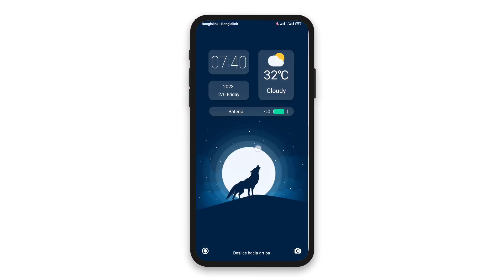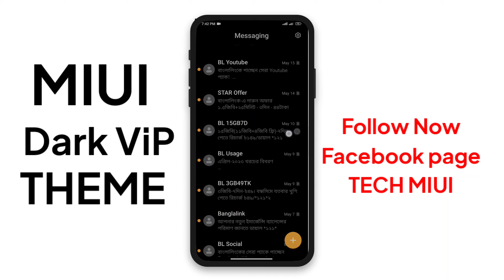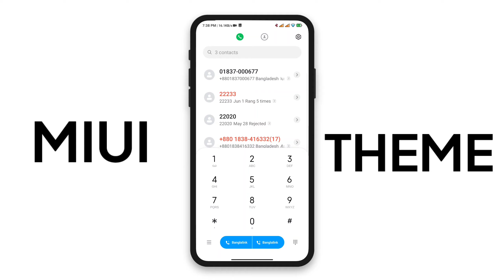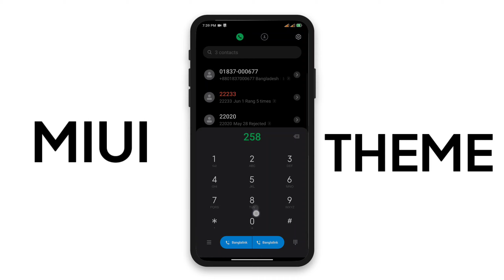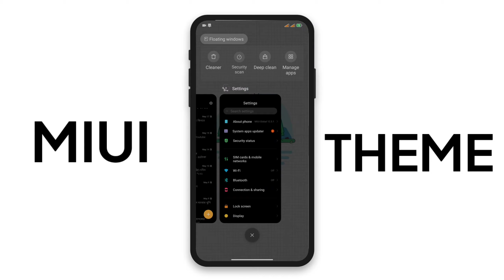Minimal MIUI 13/14 Themes to Try 😍 | Best MIUI Themes for Xiaomi, Poco MIUI 13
Name: Lovi EGA M14
1/-
 YenRu

Name: Pastel Plus M14
2/-
 YenRu

Timestamps
00:00 THEMES (1)
01:57 THEMES (2)

(c)TechMiui 2023______________